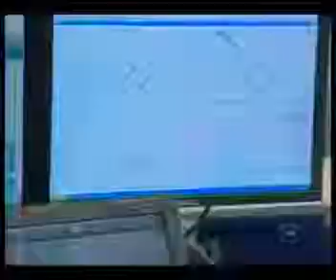INFORMATIVO 22 12 2011 PARTE 2